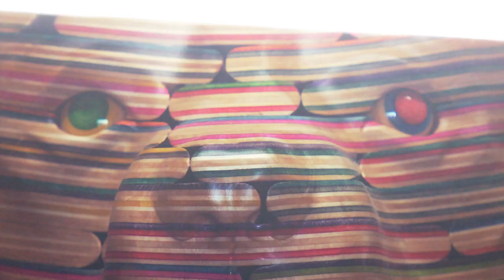HUF x Haroshi x DLX // Opening Ceremony // Teaser 003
HUF x Haroshi x DLX Collaboration - HUF partners up with Tokyo-based artist Haroshi and Bay Area skateboard distributor DLX on a limited edition collaboration.

OPENING CEREMONY
Saturday, January 7th, 2012 // 7PM - 11PM // 545 S. Clarence St., Los Angeles, CA, 90033 // Exhibiting six original works by Haroshi // Featuring a live performance by Tommy Guerrero, Money Mark, Ray Barbee & Fredo Ortiz // Free admission // RSVP

HUF x Haroshi x DLX Teaser 003 shot in Tokyo by Shinto God, cut by Martin Reigel. Collaboration available January 7, 2012.